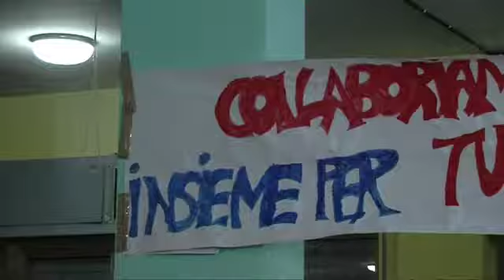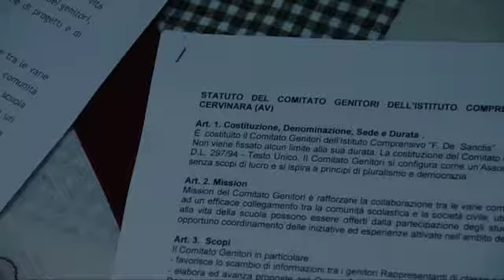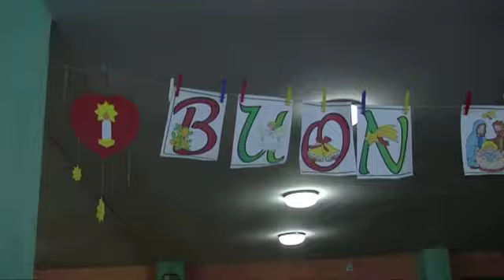Comitato Genitori Scuola De Sanctis Cervinara, prime attività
È  costituito il Comitato Genitori dell'Istituto Comprensivo "F. De  Sanctis" .
Non viene fissato alcun limite alla sua durata. La costituzione del Comitato è sancita dall'art. 15 comma 2 del D.L. 297/94 - Testo Unico. Il Comitato Genitori si configura come un'Associazione di fatto di tipo apartitico, senza scopi di lucro e si ispira a principi di pluralismo e democrazia. Mission del Comitato Genitori è rafforzare la collaborazione tra le varie componenti della scuola, contribuire ad un efficace collegamento tra la comunità scolastica e la società civile, utilizzare al meglio i contributi che alla vita della scuola possono essere offerti dalla partecipazione degli studenti e dei genitori, favorire un opportuno coordinamento delle iniziative ed esperienze attivate nell'ambito dell'Istituto scolastico. Mission del Comitato Genitori è rafforzare la collaborazione tra le varie componenti della scuola, contribuire ad un efficace collegamento tra la comunità scolastica e la società civile...